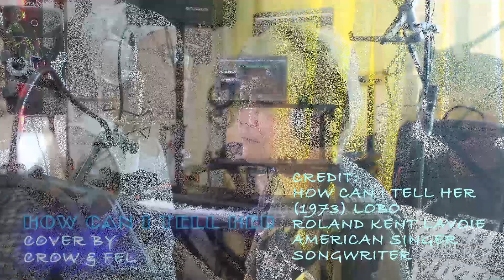HOW CAN I TELL HER cover by Crow and Fel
credits:

Labels;
Laurie, Big Tree, MCA, Lobo Records, Curb, Pony Canyon
Associated acts
The Rumours (Gram Parsons, Jim Stafford)